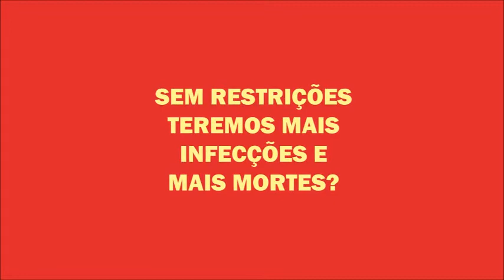BATATA QUENTE #51 - "O DILEMA DAS VIAGENS"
O BATATA QUENTE - "O DILEMA DAS VIAGENS", dessa segunda, dia 26 de abril vai debater um assunto que está incomodando muita gente: Restrições à viagens durante a Pandemia estão causando problemas de todo tipo: ansiedade, depressão, falências e desemprego. Muitos acham que já passou do tempo de flexibilizar as restrições. Mas o fato é que somente 8 países no mundo estão permitindo a entrada de brasileiros sem nenhum tipo de exigência.

NÃO PERCA! SEGUNDA - DIA 26 ABR
⏰ 8pm (hora de NY) / 21h (hora do Brasil)
🔔 Vai aí, clica na notificação para não perder!

No focusbrasildigital​
👉 No Facebook (@focusbrasilorg)
👉 No YouTube (@focusbrasil)

Para discutir o assunto Eduardo Oliveira recebe os convidados: Belli Martins, Eduardo Siqueira e Miriam de Bomfim.

😊 Gostou do que viu?  Dê seu LIKE e COMPARTILHE